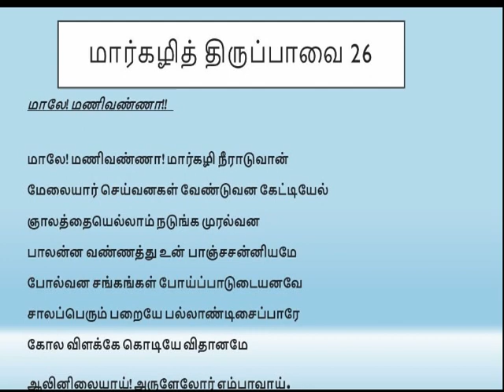Maalae! Manivannaa! மாலே! மணிவண்ணா! DAY 26 MAARGAZHITH THIRUPPAAVAI மார்கழித் திருப்பாவை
DAY 26 MAARGAZHITH THIRUPPAAVAI மார்கழித் திருப்பாவை தினம் 26
ஆண்டாள் திருப்பாவை  AANDAAL THIRUPPAAVAI
Anru iv ulagam அன்று இவ்வுலகமளந்தாய்

DAY 26
Raagam - Kunthalavaraali
Thaalam - Aadhi

Maalae! Manivannaa! Maargazhi neeraaduvaan
Maelaiyaar seyvanagal vaenduvana kaettiyael
Nyaalaththai ellaam nadunga muralvana
Paal anna vannaththu un paancha sanniyamae
Polvana sankangal poyp paadudaiyanavae
Saalap perum paraiyae pallaandu isaippaarae
Kola vilakkae kodiyae vidhaanamae
Aalin ilaiyaay arulaelor embaavaay

தினம் 26
இராகம் குந்தலவராளி
தாளம்  ஆதி

மாலே! மணிவண்ணா! மார்கழி நீராடுவான்
மேலையார் செய்வனகள் வேண்டுவன கேட்டியேல்
ஞாலத்தையெல்லாம் நடுங்க முரல்வன
பாலன்ன வண்ணத்து உன் பாஞ்சசன்னியமே
போல்வன சங்கங்கள் போய்ப்பாடுடையனவே
சாலப்பெரும் பறையே பல்லாண்டிசைப்பாரே
கோல விளக்கே கொடியே விதானமே
ஆலினிலையாய்! அருளேலோர் எம்பாவாய்